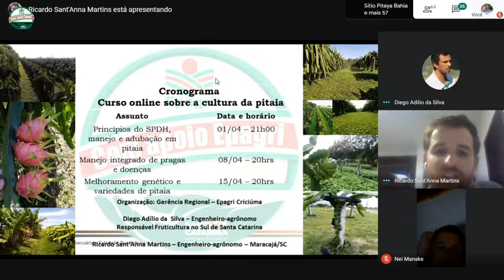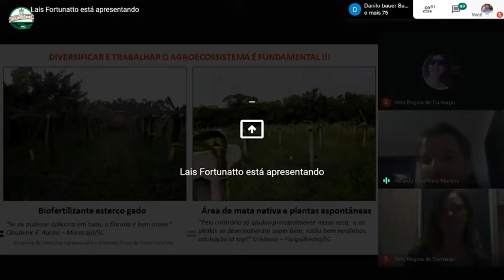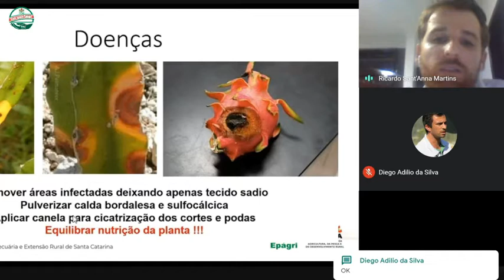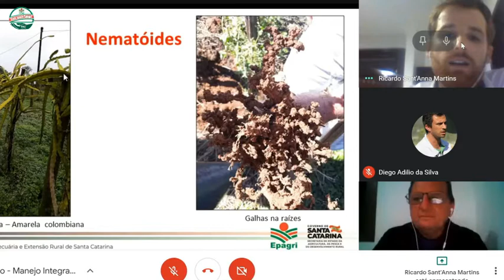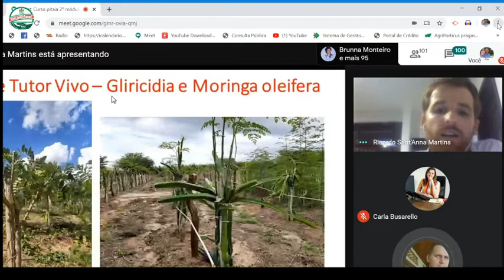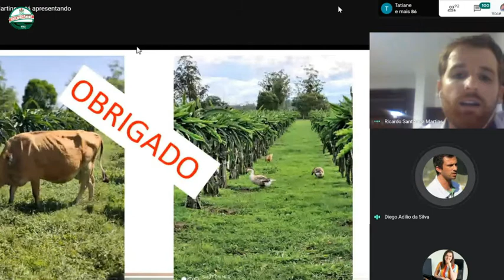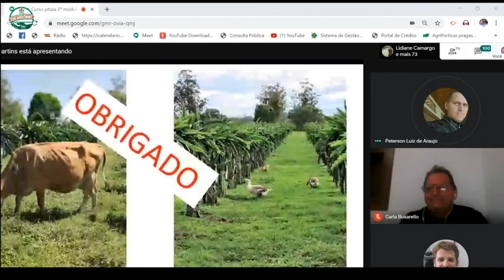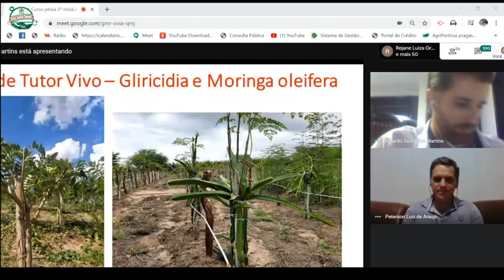2ª Etapa Curso Online - Manejo Integrado de Pragas e Doenças Pitaya